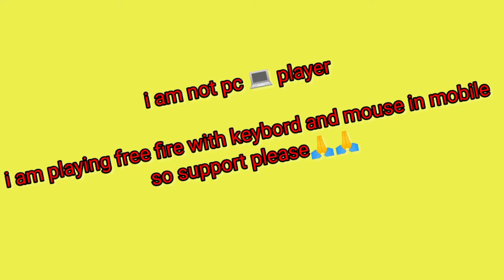BEST MOBILADOR 💙||Panda mouse pro 1.4.9 🐼||Play Like PC in Mobile 📲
BEST MOBILADOR 💙||Panda mouse pro 1.4.9 🐼||Play Like PC in Mobile 📲 || panda mouse pro || free fire

1. Garena Free Fire INDIA 🇮🇳
2. Garena Free Fire  Brazil Live🇧🇷
3.Garena Free Fire  Indonesia 🇮🇩
4.Garena Free Fire Official
5.Garena Free Fire Singapore live🇸🇬
6.Garena Free Fire Thailand live🇹🇭

🏷️Tags Ignore 🖐️